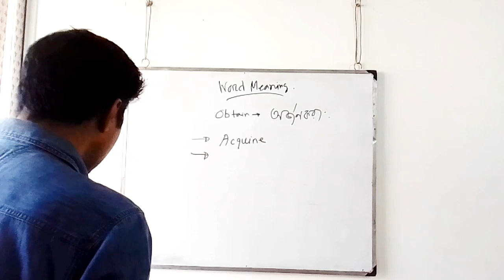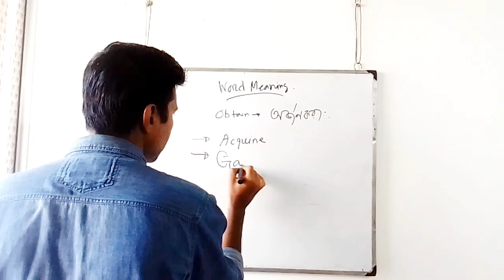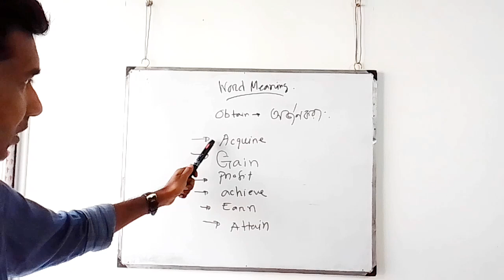Obtain synonym । synonym and antonym । synonym in english ।synonym in hindi ।